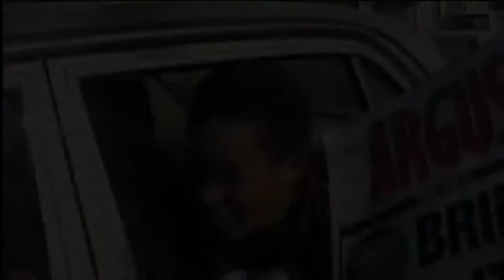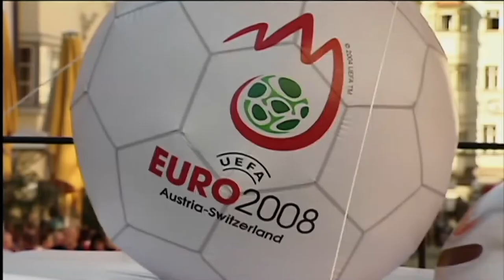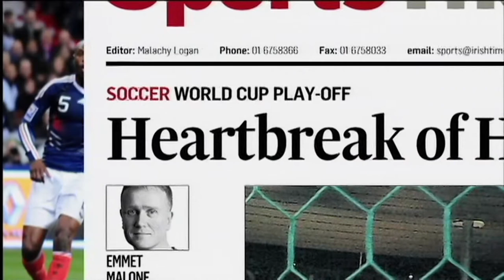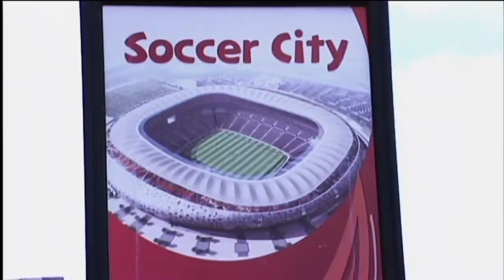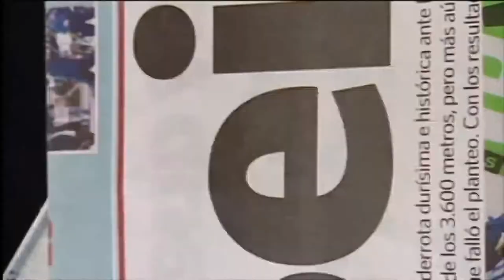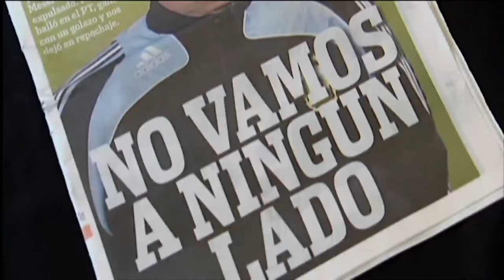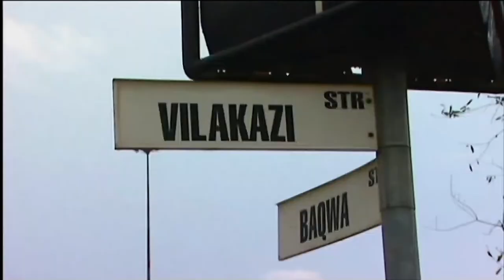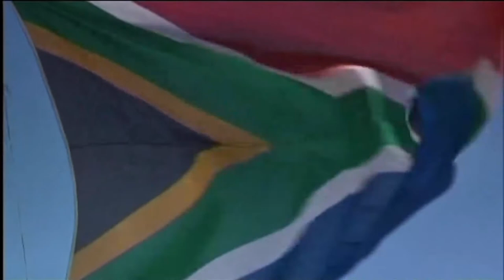Destination South Africa 2010 - Groups A&B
Preview DVD of the 2010 World Cup

Running Order:
South Africa
France
Mexico
Uruguay
HOST CITY: Johannesburg (Soccer City)
Argentina
Nigeria
HOST CITY: Johannesburg (Ellis Park)
Greece
South Korea